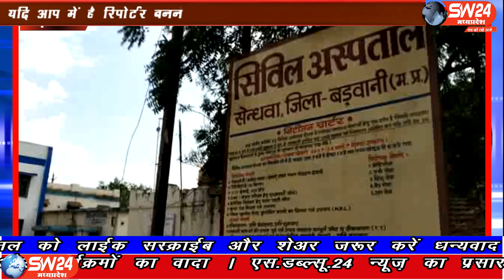sw24news barwani, 13.06.2019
बीति रात बड़वानी जिले के सेंधवा विकासखंड के ग्राम धवली के सरकारी अस्पताल में अचानक एक साथ कई उल्टी दस्त से पीड़ित मरीजो का मामले सामने आए